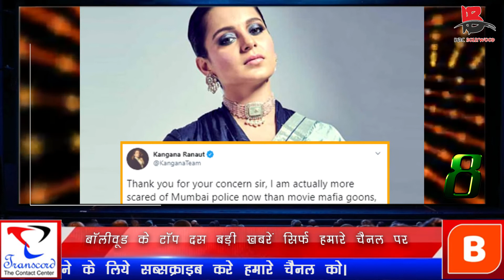Sadak_2 became the worst-rated film of all time, people mocked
Latest news related to bollywood industry and the world of entertainment.